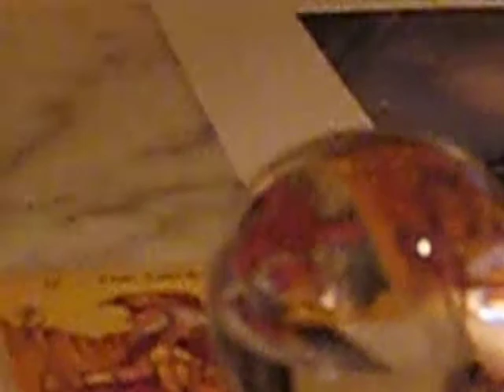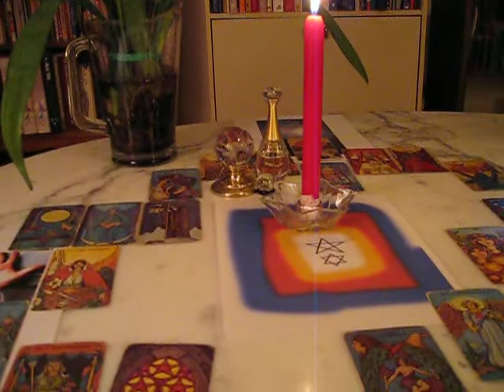LENA GHIO// PHENOMENE ART X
Phenomene Art X: Turning the Wheel of Time part 1 //
Phénomène Art X: Tourner la Roue du Temps 1ière partie
New Moon Blessing//Bénédiction de la Nouvelle Lune